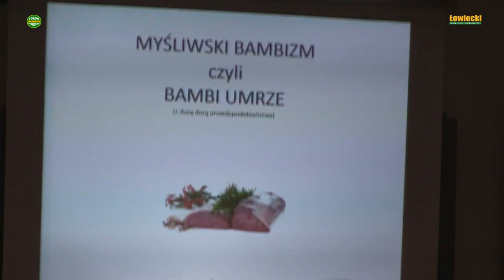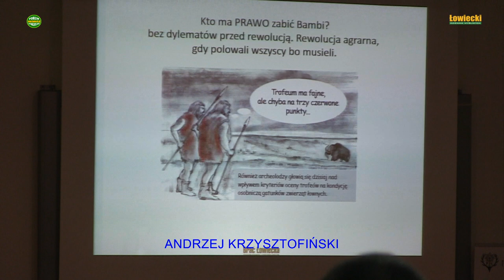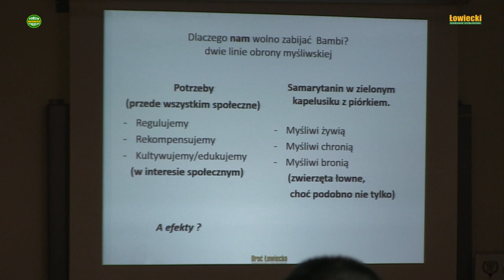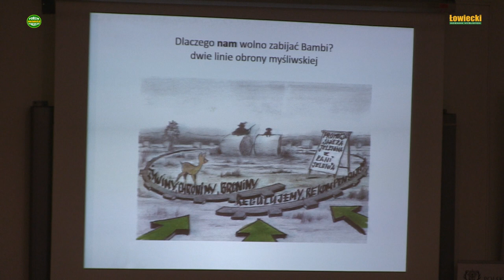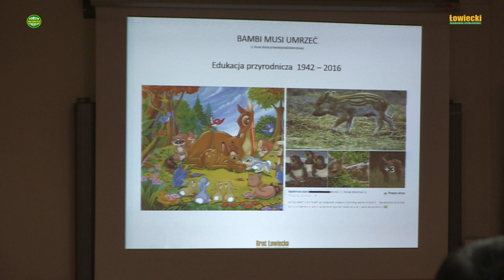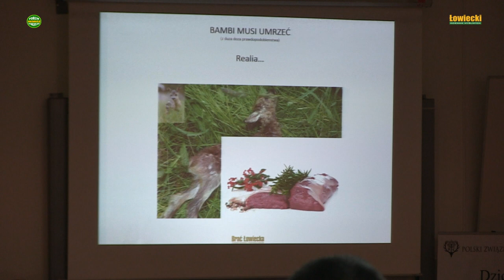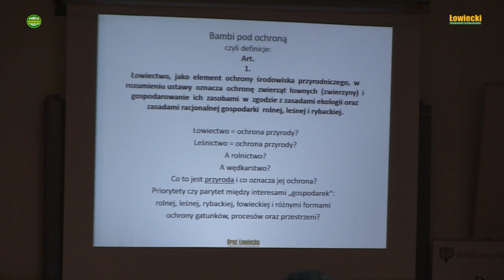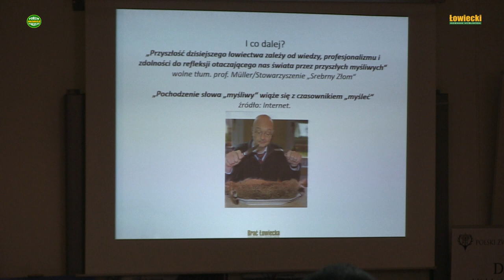Wizerunek leśników myśliwych i ekologów cz VIII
W Centrum Edukacji Przyrodniczo-Leśnej w Rogowie odbywała się w dniach 6-7 grudnia 2016 r. konferencja pt. Współczesne Zagadnienia Edukacji Leśnej Społeczeństwa, której znaczna część poświęcona była zagadnieniom wizerunku leśników, myśliwych i ekologów w społeczeństwie. Z dwudniowych obrad zarejestrowaliśmy te panele, które poświęcone były sprawom jakimi interesują się myśliwi i sympatycy łowiectwa. Nasi widzowie oglądając cykl składający się z kilku odcinków będą mogli zapoznać się z problemami jakie aktualnie występują w relacjach myśliwi - społeczeństwo - ekolodzy, zobaczą do jakich błędów i zaniechań przyznają się władze Polskiego Związku Łowieckiego.

 Wysłuchując referatów i dyskusji oczekiwałem podania swoistych recept na naprawę złego wizerunku myśliwych w społeczeństwie oraz sposobu na poprawę coraz bardziej utrudnianej działalności kół łowieckich. Czy te oczekiwania zostały spełnione? Odpowiedź na to pytanie czytelnicy dziennika "Łowiecki" odnajdą oglądając kolejne odcinki relacji wideo.

W tym odcinku ANDRZEJ KRYSZTOFIŃSKI omawia zjawisko tzw. "Bambizmu" w przekazie społecznym i postrzeganiu myśliwych, polowania i łowiectwa.